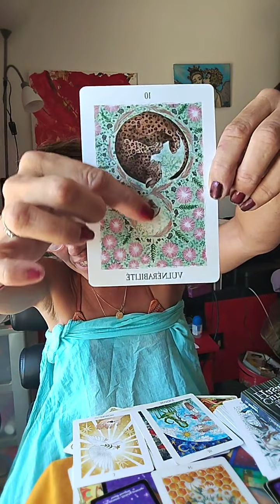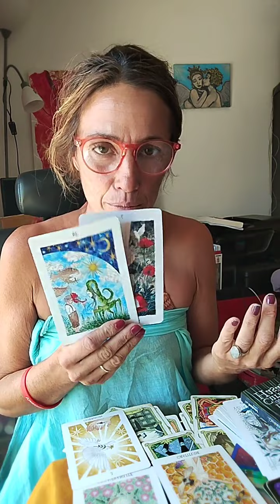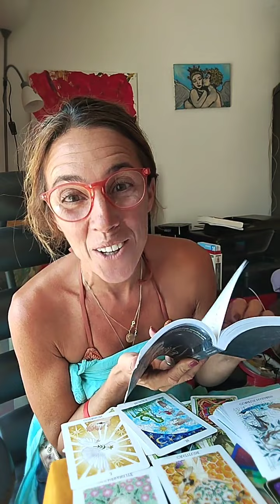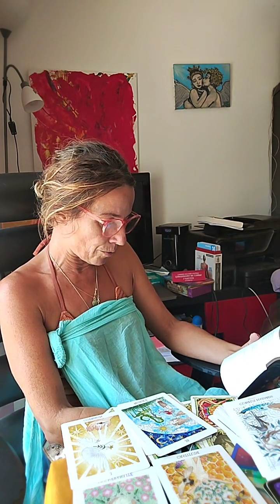bermuda (suite du short) sur la vulnérabilité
message pour toi 💖 suite
vulnérabilité en détail
oracle des curieux hasards